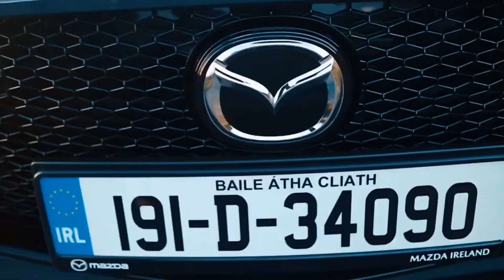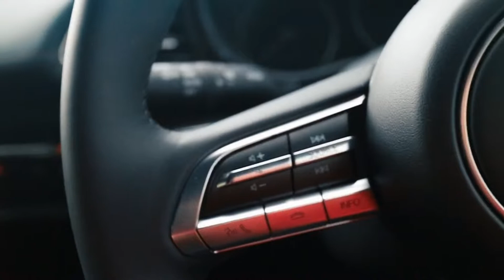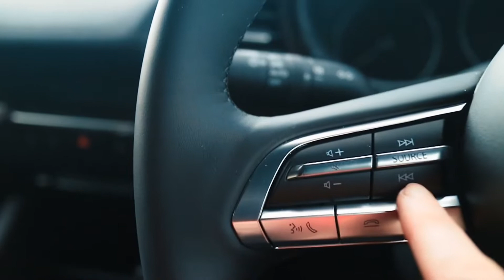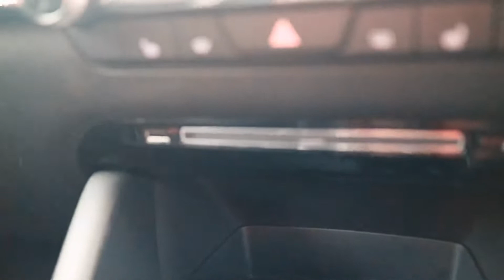Mazda’s enthusiastic premium hatch has got it going on, and on, and on.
The Mazda3 is a wonderful little premium hatchback. Materials all around the driver are quality and give that big car feel. Starting price is €26,295.00 for the hatchback and €28,715.00 for the saloon. Here we have the 2.0 SkyActiv-G GT Sport 6 speed Manual with 122 PS and 0-60 time of 10.4s. It's €200 to tax and the asking price is topped up to €31,495 with some options.

I absolutely loved the dark cabin, the seating position is wonderful (took a few goes) and that Bose stereo is fantastic. The rear view camera is superb, the quality is some of the best out there but you'll need it as it's tricky to see out the rear 3/4s. The 6 speed manual has a lovely notchy catch between gears. Auto Stop/Start works brilliantly. Lane assist not so much. You can turn it off but when you use cruise control, it seems to be part of the system and is distracting.

Heated seats and steering wheel are welcome additions on cold mornings. This 2.0 SkyActiv-G feels underpowered (from an enthusiastic point of view) but pulls along nicely.
Dear Mazda, this car is so close to perfection, please consider dropping in a hot engine. We promise to be good. I had the Skyactiv-x will be here b the end of the year but it remains to be seen if it can enter the hot hatch club.